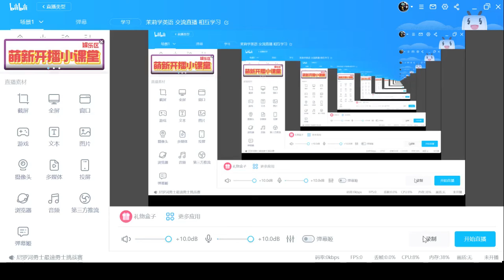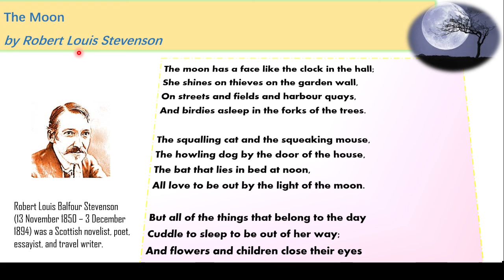英文诗歌The Moon by Robert Louis Stevenson